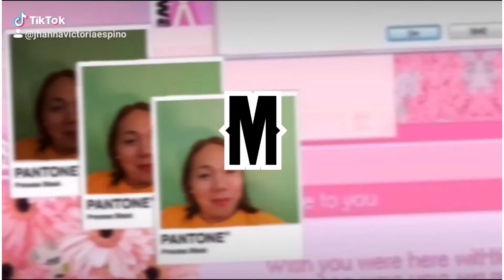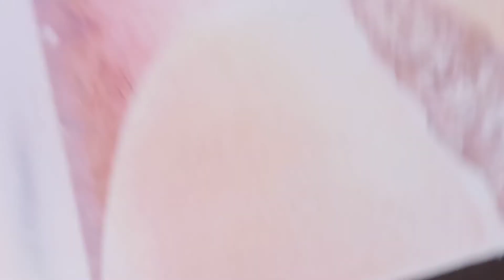Unang gala sa Isabang||Hair Makeover: Vlog # 27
If you want a host, make up artist just message me..thank you.